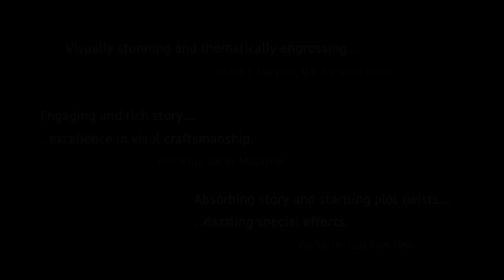Discover the Secret of Teleios | Official Trailer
Two years have passed since the mining vessel Prometheus abruptly ceased all communication while adrift in the cosmos. A rescue team is dispatched to the ghostly ship floating in the vast abyss of space, tasked with unraveling the sinister mystery of the crew's disappearance. Initial transmissions hinted at a catastrophic loss of unity, with potential violent confrontations, yet the true cause of the disaster remains veiled in obscurity.

As they traverse the silent, haunting corridors of the Prometheus, the rescue team encounters disturbing clues. It becomes apparent that the crew did not merely turn on each other but were compelled into madness by an invisible force. Erratic behavior captured on surveillance and cryptic messages etched into the ship's walls point to a menacing presence still lurking in the shadows.

The mission evolves from rescue to survival, as the team must not only piece together the tragic events but also face their growing paranoia. Delving deeper into the ship's dark heart, they confront the reality that the danger which claimed the crew might still haunt the vessel. Each step forward leads to a terrifying revelation about the nature of isolation and fear in the unforgiving void of space, where help is out of reach, and every moment could be their last.

🔥 About Octane TV:

Welcome to Octane TV, your premier destination for all things thrilling in the realms of Action, Sci-Fi, and Horror! 🚀💥👽 Whether you're a die-hard fan or a casual viewer, our channel brings you closer to your fandoms with daily uploads that go beyond the screen.

From edge-of-your-seat feature films and innovative originals to immersive live streams and engaging podcasts, Octane TV is your ticket to non-stop excitement. Join us for epic journeys across universes, from the superhero showdowns of Marvel and DC to the interstellar adventures of Star Trek and Star Wars.

🕷️ Fans of the spectacular, like Spider-Man and The Eternals, you’ve found your tribe! Dive into our content rich with intrigue and bursting with action.

👻 Craving chills? Our horror lineup is tailor-made for thrill-seekers, featuring content that taps into the darkest nightmares of Halloween Horror Nights and The Conjuring Universe.

🌌 Sci-fi aficionados, explore cutting-edge tales of time travel, alien encounters, and artificial intelligence through expertly crafted narratives and discussions.

Follow us on [social media links] for more updates and behind-the-scenes content. With Octane TV, every day is an adventure. Let's conquer these worlds together!